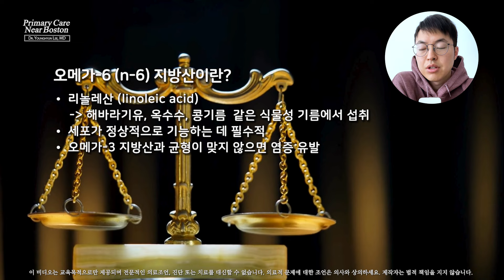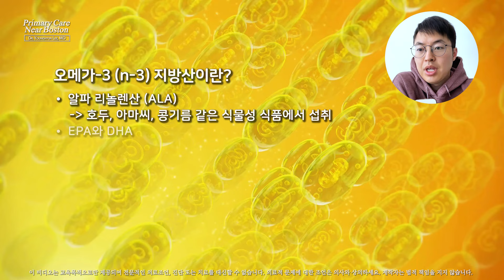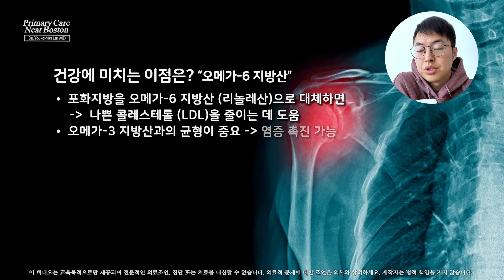다중불포화 지방산이 미치는 진짜 영향: 심장 건강의 열쇠!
이 영상에서는 다중불포화 지방산(PUFA)인 오메가-3와 오메가-6 지방산이 건강에 미치는 영향을 설명합니다. 두 지방산 모두 심장 건강, 염증 관리, 뇌 기능에 중요한 역할을 합니다. 오메가-6 지방산은 주로 식물성 기름에서, 오메가-3 지방산은 연어, 고등어 같은 기름진 생선과 아마씨에서 발견되며, 균형 잡힌 섭취가 중요합니다. 오메가-3가 심장 질환 위험을 줄이는 방법과 건강한 지방 섭취의 최적 비율에 대해 알아보세요!

📌 주요 포인트
- 오메가-3와 오메가-6 지방산의 차이와 건강 효과
- 심장 건강에 중요한 오메가-3의 역할
- 균형 잡힌 지방 섭취의 중요성

이 영상은 건강 정보를 제공하며, 개인적인 의학적 조언을 대신하지 않습니다. 건강 문제는 전문가와 상담하세요.